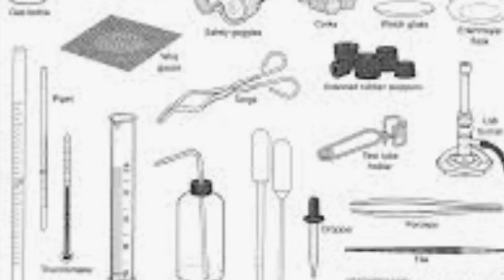My Movie 13